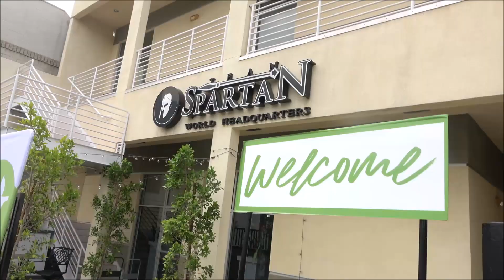Day of Baptism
Saturday, May 29th, 2022, there were some Baptisms that took place. I was one who committed to being baptised to now following Jesus showing that I'm sacrificing for him along with other candidate's who made the same decision. I start ready preparing for the day from church and where the day later took place there was a bbq cookout. Hot Dog's, Burger's and other food's that were covered were served for that Memorial Sunday of our Baptism.